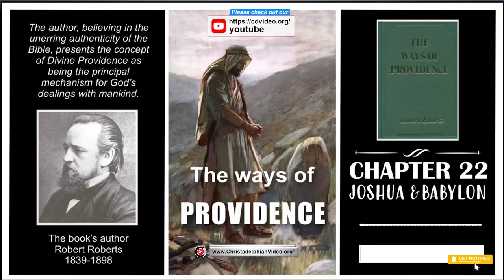The Ways of Providence Audiobook: Cpt 22 'Joshua and Babylon'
A Christadelphian Video:
Reign of Josiah.—Preservation of the scriptures.—A work of providence.— Josiah's enquiry and God's answer.—Coming judgment by the hand of the enemy.—Josiah's cleansing of the land.—His visit to Bethel.—The graves of the idolatrous priests.—His "turning himself."—The fulfillment of a prophecy uttered 300 years before.—The evil that came on Judah " at the commandment of the Lord "—The nature of it from a human point of view—Nebuchadnezzar's invasion.—Providence illustrated.—The wicked the sword of the Lord, but none the less wicked for that.—End of the seventy years' captivity.—Daniel and Cyrus.—Of the edict of restoration.— Bearing of the case on these latter days and the coming restoration. 262